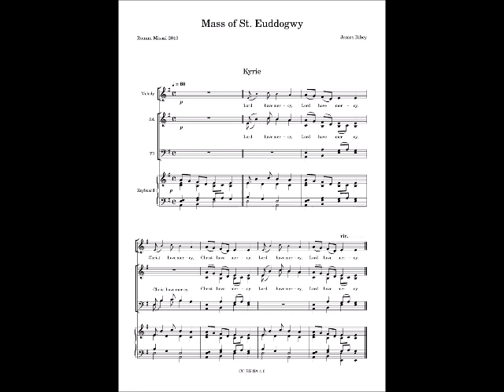Mass of St. Euddogwy (Bibey) - Kyrie - Piano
Mass of St. Euddogwy (James Bibey) - Kyrie. This Mass was written for St. Joseph's Church, Cardiff.

Piano: James Bibey